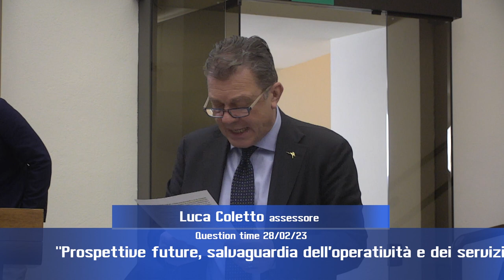Question time 28/2/23 2 parte di 4 HD